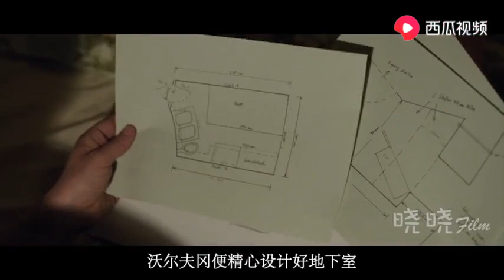小姐姐讲电影：男子在地下室禁锢女孩8年，因担心被人发现，把女孩头发全部剃光